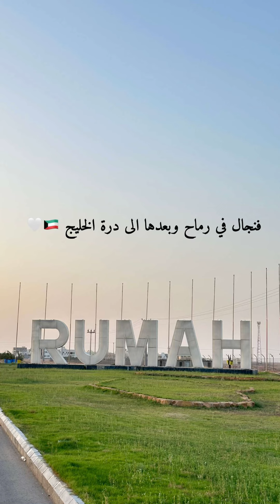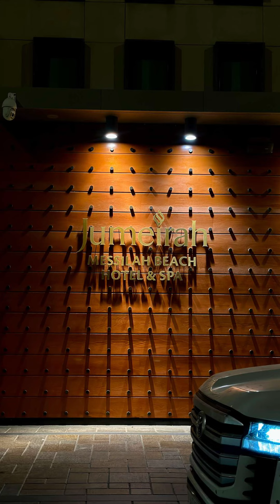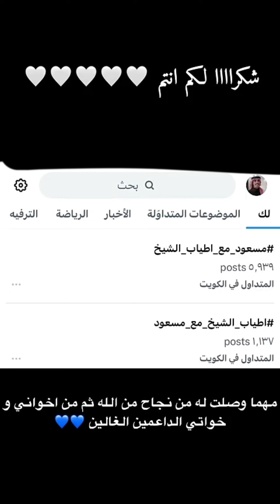سنابات مسعود بن شعفول | إلى الكويت لحضور ايڤنت أطياب الشيخ مع منصور آل زايد 🤩!